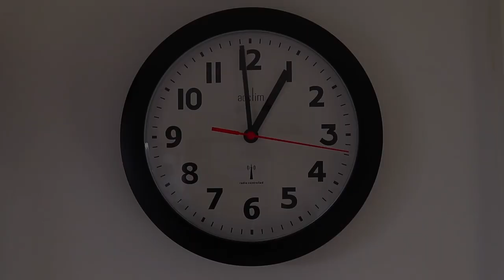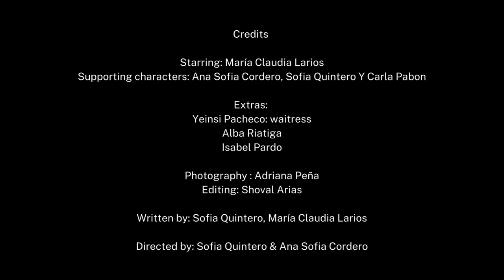THE CURE - SHORT FILM (Divino niño school)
The cure - Short film
Divino niño Scholl